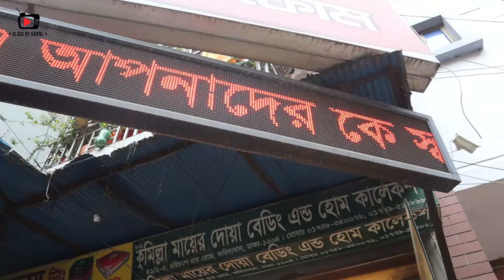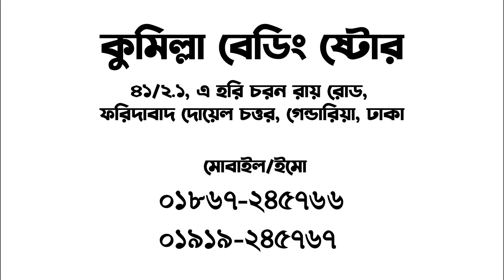দেখুন ? সোফার ফোম ও ফোম কভারের দাম।Sofa foam and foam cover price in bangladesh 2022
দোকানের ঠিকানা: কুমিল্লা বের্ডিং
৪১/২.১, এ হরি চরন রায় রোড,ফরিদাবাদ দোয়েল চত্বর,গেন্ডারিয়া,ঢাকা

Sofa foam and foam cover, صوفا فوم وغطاء فوم, Divan köpüyü və köpük örtüyü, Pjena za kauč i navlaka od pjene, Диван пяна и покритие от пяна, 沙发海绵和海绵套, Pohovková pěna a pěnový potah, Sofaskum og skumbetræk, Bankschuim en schuimhoes, Cover ng foam foam at foam, Mousse de canapé et housse en mousse, დივნის ქაფი და ქაფის საფარი, Αφρός καναπέ και αφρώδες κάλυμμα, ʻO ka uhi sofa a me ka uhi uhi, सोफा फोम और फोम कवर, Busa sofa dan penutup busa, Divano in schiuma e rivestimento in schiuma, ソファフォームとフォームカバー, ಸೋಫಾ ಫೋಮ್ ಮತ್ತು ಫೋಮ್ ಕವರ್, 소파 폼 및 폼 커버, Stibadium spuma et spuma operimentum, Buih sofa dan penutup busa, സോഫ നുരയും നുരയും കവർ, सोफा फोम र फोम कभर, Espuma do sofá e capa de espuma, ਸੋਫਾ ਫੋਮ ਅਤੇ ਫੋਮ ਕਵਰ, Spuma canapelei și capacul din spumă, Диван из поролона и поролоновый чехол, Còmhdach foam agus còmhdach foam, صوفا فوم ۽ فوم ڪپڙا, Pohovková pena a penový poťah, Sofá de espuma y funda de espuma. சோபா நுரை மற்றும் நுரை கவர், సోఫా ఫోమ్ మరియు ఫోమ్ కవర్, โซฟา โฟมและผ้าหุ้มเบาะ, Kanepe köpüğü ve köpük kapağı, سوفی فوم اور فوم کور۔,

সোফার ফোম,
কভার,
ফোম কভার কিনুন সবচেয়ে কমদামে,
সোফার ফোমের দাম,
সোফার ফোমের ডিজাইন,
সোফার ফোম কভার ডিজাইন,
সাশ্রয়ী মূল্যে সোফার ফোম এবং কভার কিনুন,
কভার সহ সোফার ফোমের দাম,
SOFA FOAM & COVER COLLECTION & PRICE,
Sofa Foam,
Sofa Foam Cover,
সোফার ফোম,
সোফার ফোম কভার,
সোফার ফোম কভারের দাম,
সোফার ফোমের দাম,
সোফার কুশন কভারের দাম,
সোফার কুশনের দাম,
sofa foam,
sofa foam price,
sofa foam cover,
sofa cover price in bd,
sofa foam cover price in bd,
sofa foam price in bangladesh
sofa foam price in bd,
sofa cushion,
sofa cushion price in bd,
sofa cushion cover price in bd,
bikrom bedding house,
sofa cushion price 2021,
sofa foam,
sofa foam & cover collection,
সোফার ফোম,ফোম কভার,
কুশনের কাপড়,